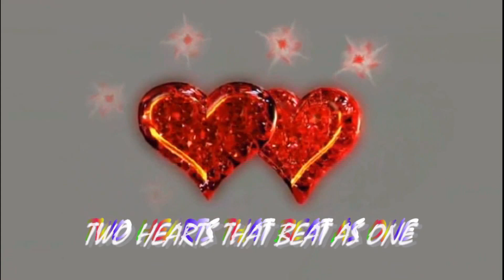OUR WEDDING EMILE & BIJOUX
MARIAGE du Frere EMILE et de la Sœur BIJOUX